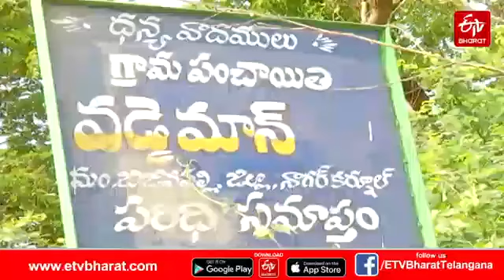December 27, 2021